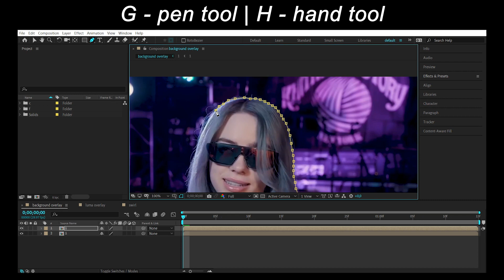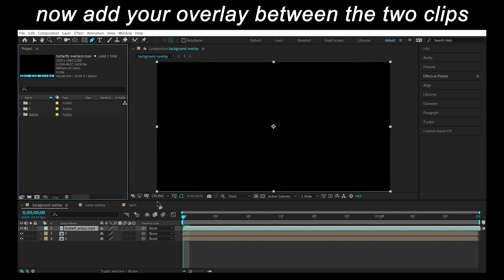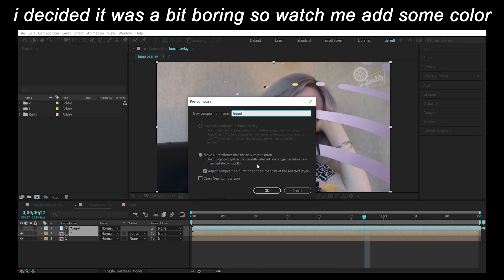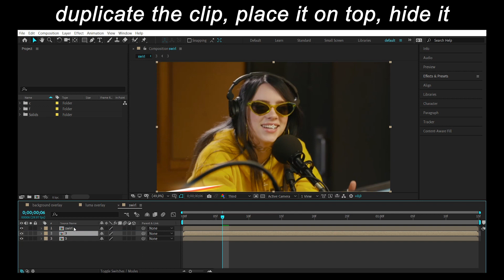how to use overlays + giveaway | after effects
info:
- thumbnail ib: m8jestic
FONTS USED in the video:
- arial (italic)
- dirty brush
- the bold font
overlay giveaway (i will be adding more overlays as time goes by)
the person in the edit:
@billieeilish on Instagram
happy billie scenepack from @linasvisuals on instagram
SIGN THIS PETITION TO FREE MUSLIMS FROM CONCENTRATION CAMPS:
SIGN THIS PETITION TO REVERSE THE HIJAB BAN IN BELGIUM:
let me know if you'd like to see more videos like this one!